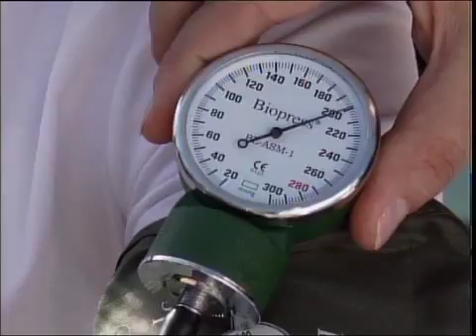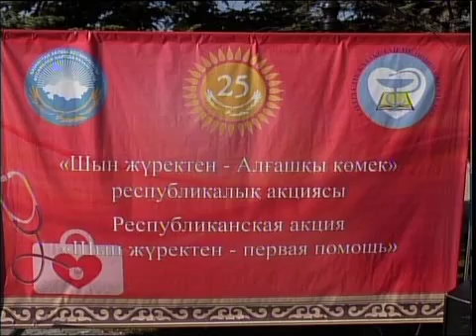каз Стелла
Новости МТРК